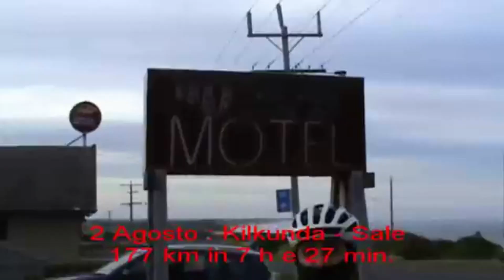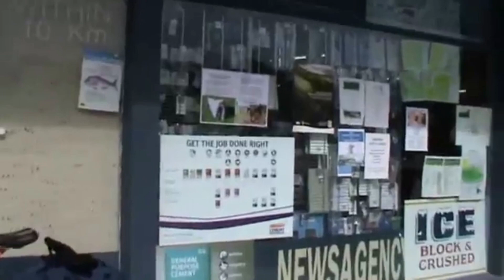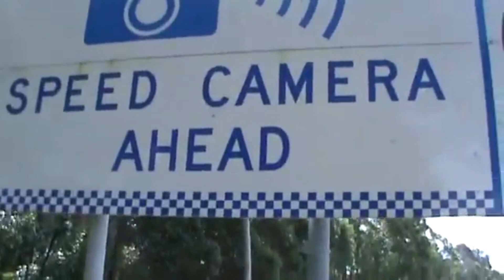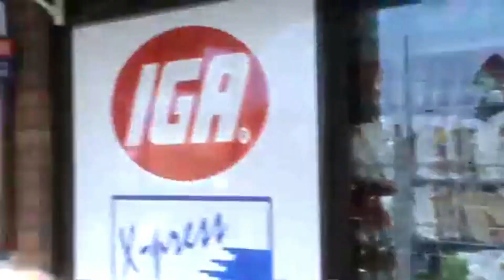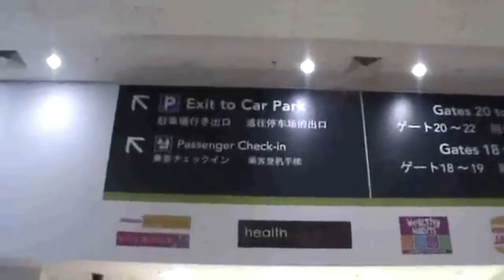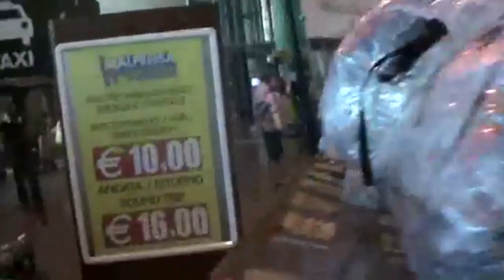2012 Australia Tour Riedizione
Nuova versione aggiornata del viaggio in Australia fatto con mio figlio Marco in agosto 2012.